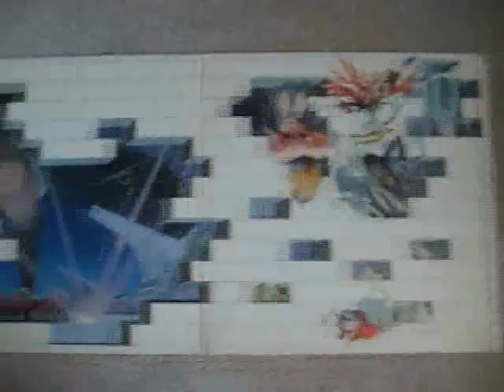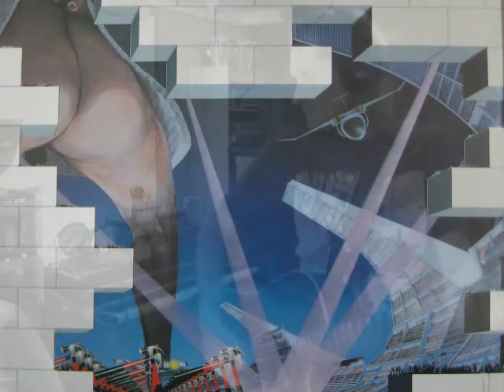Stop/The Trial/Outside The Wall-Pink Floyd (Covered by The Silverfish)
He requested Mother but I couldn't get it sound right. I ended up doing the end of the Wall. Another of the "You can't play that on Acoustic" type songs. I took some liberties with "Outside The Wall". I'll post the chord soon, they are really cool.

Stop

Can't remember off hand?
A B and E drone? I'll check when I get a guitar in my hands.

X09900
X07700
X07600?
X05500
5 Times

X09900
X08800
X07700
X05500

The Trial

Verse 1

Good Morning (Em, F, Em, C, B7, B)
I always said(Em, F#, Bm, A/Bm, G/Bm, F#/Bm)
But my hands (G, 4564XX, D, D octave chromatic up to G)
Crazy (Em, B, F#m, D, X678XX, Em, B)

Verse 3
The evidence (Em, Am repeat)

Outside the Wall

C, F and G's